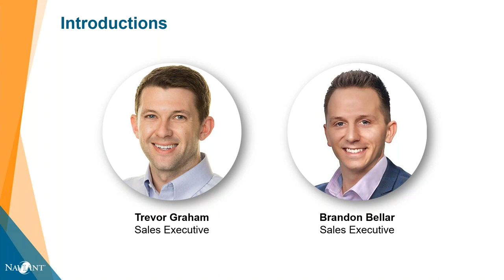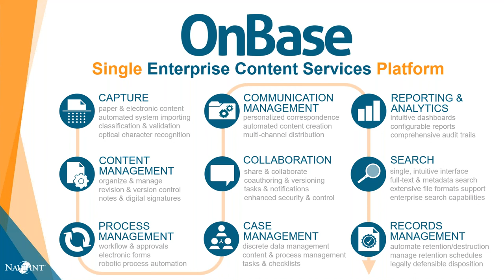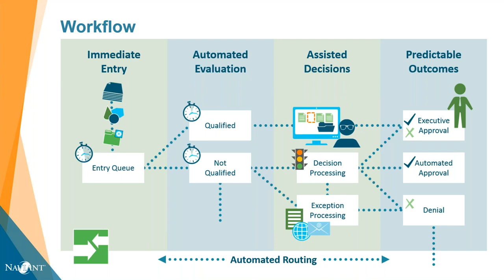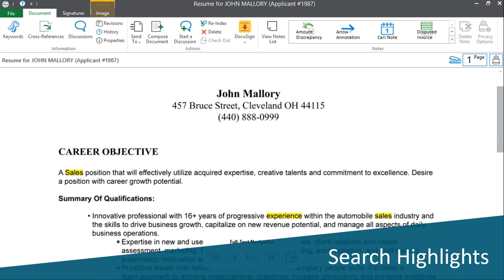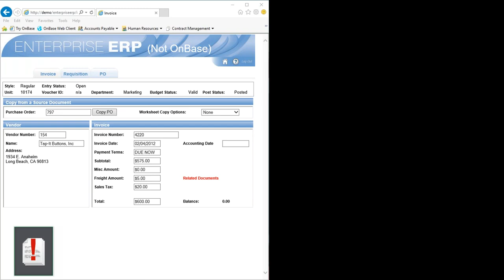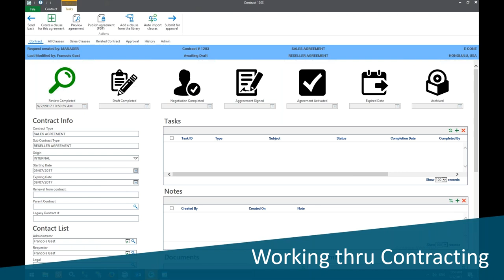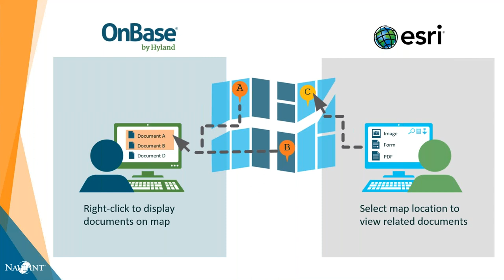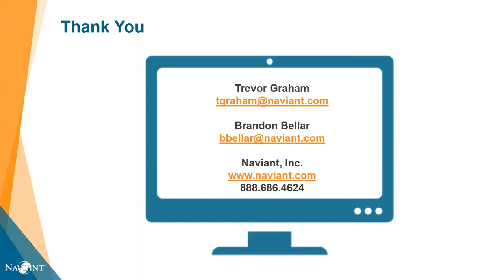Digitize and Automate Your Tribal Government Processes with a Single, Affordable Solution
Through conversations with tribal nations, we know a document and content management solution that can address multiple business areas and is scalable with your growth is an absolute must-have.
That is why they turned to OnBase.

"OnBase is pervasive to our organization; it has changed how we do business." - Oneida Nation

"The high-level benefit that our organization has achieved using OnBase has to be a single platform for our organization. It streamlined and created efficiencies and transparencies for communication across all facets of the organization." - Forest County Potawatomi

What OnBase Can Do You For You
Take your digital content and put it to work through automated workflows which means you complete tasks faster with more efficiency and accuracy and with less staff
Provide enhanced collaboration between you and your constituents so you can serve your community more quickly which means an increase in local government satisfaction
Automate the labor-intensive, paper-based, manual data entry processes such as Accounts Payable, Human Resources, and Contract Management, so you have more time to spend on meaningful, knowledge-based activities
Join us for 30-minute webinar to see and hear more about the advantages you gain by using OnBase to automate your tribal government processes. We will cover:

Document & Content Management
Accounts Payable
Human Resources
Contract/Grants Management
ESRI GIS Integrations